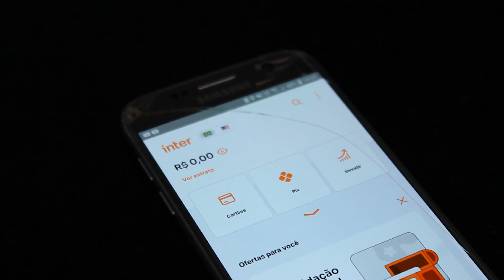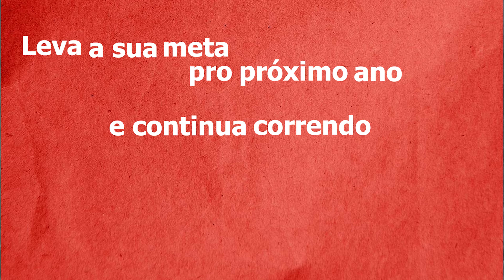METAS SÃO UM PROBLEMA !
Você já se pegou em uma situação em que simplesmente você não sabe que caminho seguir em uma oportunidade ou o que escolher fazer em determinadas situações  ?

Bom, talvez você precise estipular algumas metas para a sua vida, não é mesmo ?

Todo ano é a mesma coisa, nós precisamos escrever uma listinha de coisas que queremos realizar no ano seguinte.

O problema é que, é sempre muito difícil realizar todos esses objetivos, ou mesmo algum deles.